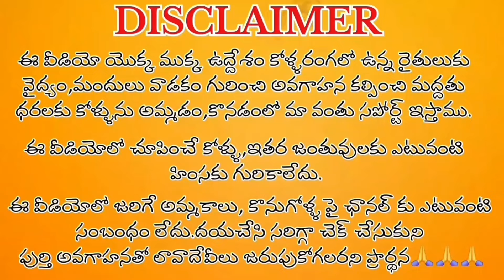Sold out To top Quality 6 పేరు క్రాస్ పిల్లలు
top Quality 6 పేరు క్రాస్ పిల్లలు
సేల్స్ వీడియో